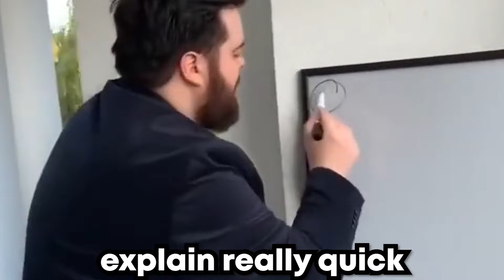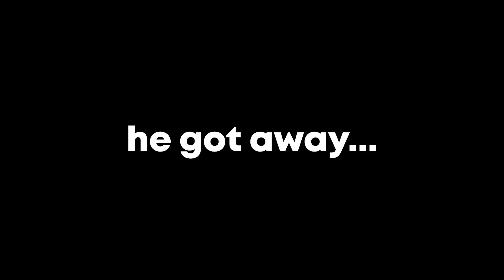I Ran Into "The #1 Ranked Battlefront 2 Team" In Heroes Vs Villains...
you guy are insane! I Ran Into The "#1 Ranked Battlefront 2 Team" In Heroes Vs Villains...

battle music: Cross town traffic, CoD MW2 extraction,  the drive, Ceeday battle music, Dedede's royal payback, epic action music no copyright.

1v1 duels but if I lose the video ends... (Battlefront 2) The Jedi Consular Battlefront 2 but every time I die I switch Star Wars games This Adds 25 NEW Heroes & Reinforcements to Star Wars Battlefront 2! (Battlefront 2) This Adds 25 NEW Heroes & Reinforcements to Star Wars Battlefront 2! (Battlefront 2) I invented a new game mode in battlefront 2 1v1ing my viewers but with a twist (Battlefront 2) Star Wars Battlefront 2 But I Swap To A Random Hero When I Respawn! (Battlefront 2) Heroes vs Villains with 25 NEW HEROES! (Battlefront2) 1v1 duels with 25 NEW HEROES! (Battlefront 2) The NEW Mace Windu hero in Battlefront 2 is INSANE! Mandalorian Star Wars Battlefront 2022 update,  This just saved battlefront, Toxic Battlefront 2, Toxicfront 2 This adds 7 NEW Republic Reinforcements to Star Wars Battlefront 2. The NEW Darth Sidious HERO In Star Wars Battlefront 2 Is OP! 1v1 duels Battlefront 2

#1 ranked
Battlefront 2 team